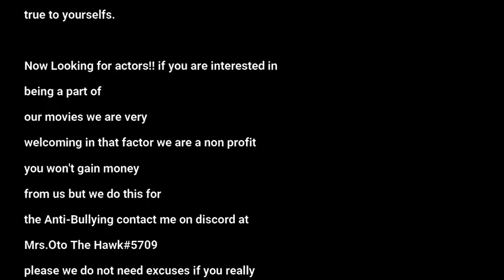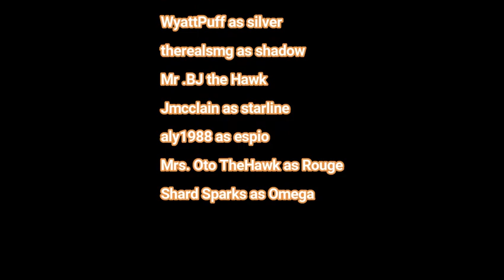Mephiles Sinatra p1